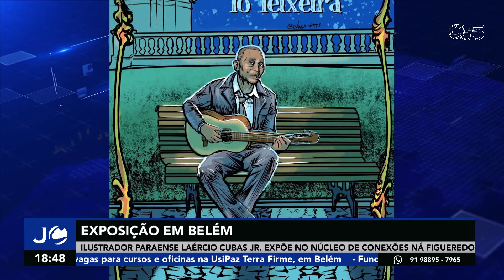Jornal Cultura - Exposição Laércio Cubas